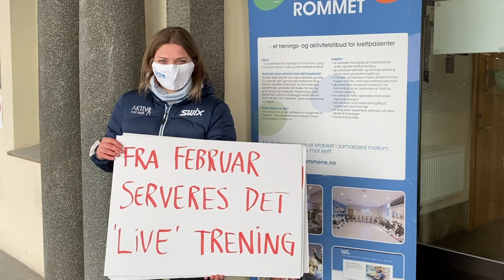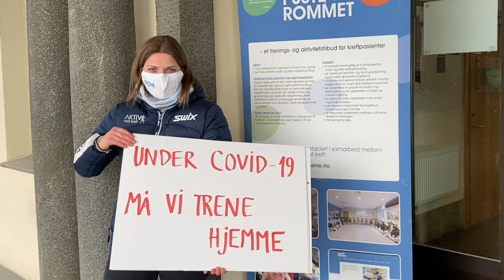Aktiv mot kreft - Verdens kreftdag 2021